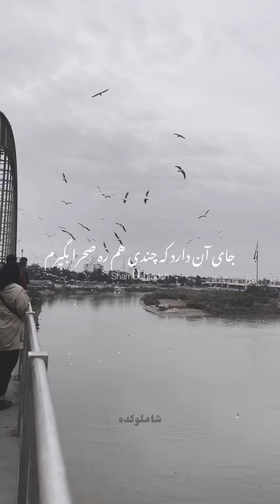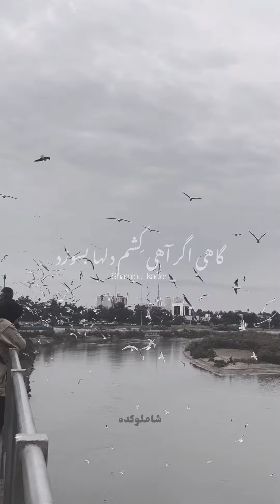شاهین‌نجفی : پل سفید اهواز پرندگان ماهی خوار